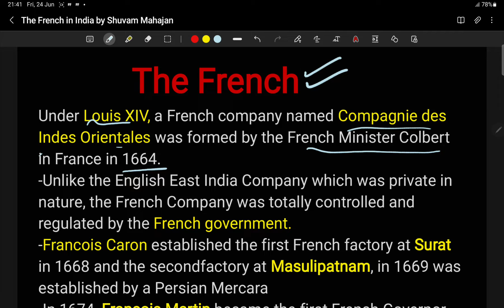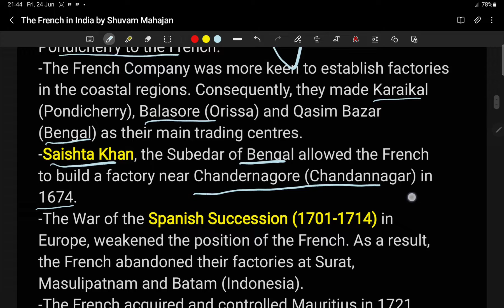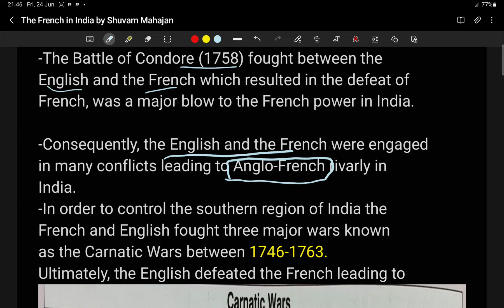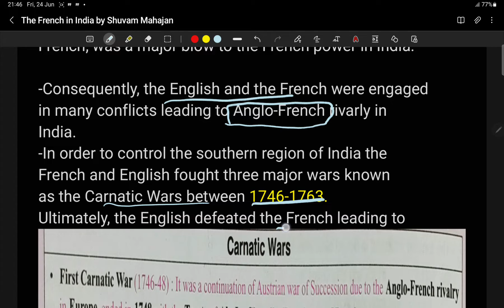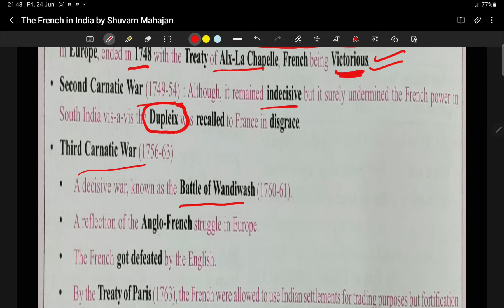JKSSB-VLW||KAS2022FRENCH IN INDIA||ANGLO-FRENCH RIVALRY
FREE MODERN HISTORY CLASS ON YOUTUBE